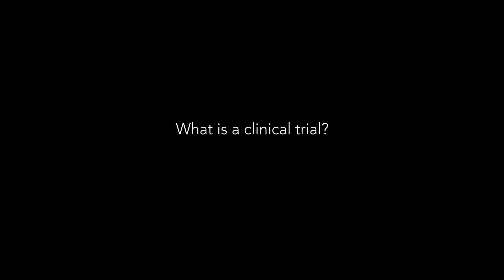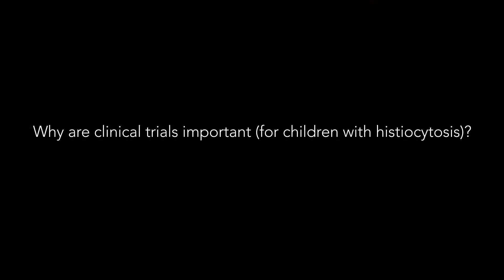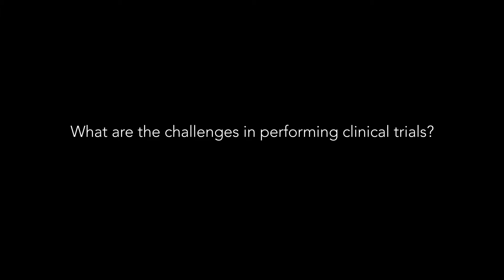Importance of Clinical Trials - Dr. Thomas Gross, MD, PhD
Dr. Gross reviews the importance of clinical trials for patients as well as for the future of histiocytic research, the challenges associated with trials and how you or your physician can learn more about ongoing clinical trials.

Questions:
What is a clinical trial?
Why are clinical trials important (for children with histiocytosis)?
Why should a parent feel comfortable allowing their child to be part of research experiments?
What are the challenges in performing clinical trials?
Why should I encourage my/my child's physician to participate in clinical trials?
How can my/my child's physician learn about ongoing clinical trials?